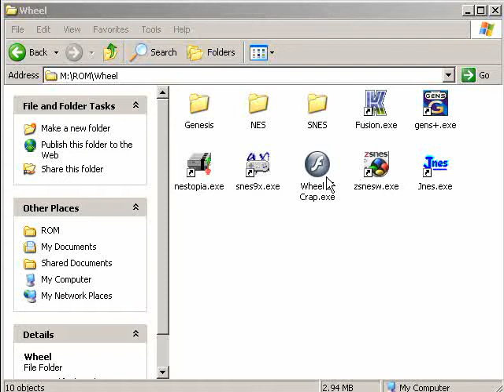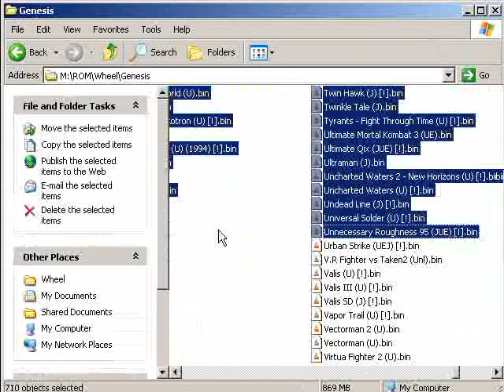Let's NOT Play Ultimate Mortal Kombat 3 - I Really Suck at Fighting Games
I'm blaming the damn birds this time for this massive failure.